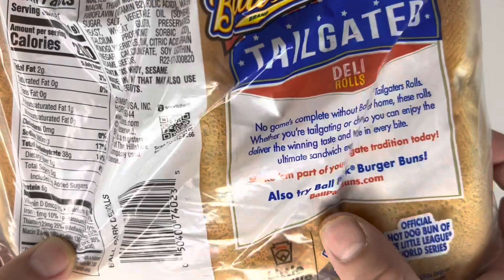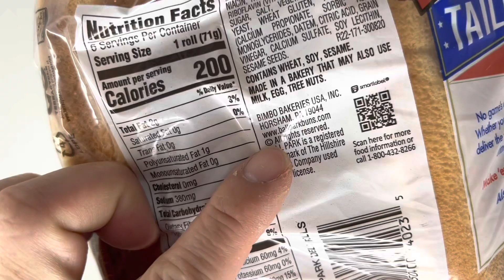Ball Park Tailgaters Deli Rolls, 6 count, 15 oz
At Ball Park Buns, we don’t look at the people who buy our products as consumers – we see them as fans. It’s about bringing friends and families together to bond over the things they love, and celebrating the power of food to create powerful experiences. Bring the ballpark home – or take it with you wherever you go. Ball Park makes it easy, with hamburger and hot dog buns that are perfect for grilling, tailgating, parties and more. Our buns and rolls deliver fresh taste and soft texture, Ball Park Buns take everyday meals to the next level – and always make the crowd go wild.
* 6 buns per pack
* No High Fructose Corn Syrup

🌈 Bạn nào ORDER thì bên USA sẽ chuyển về VN trong thời gian 10 ngày - 21 ngày,tuỳ thuộc vào hãng bay CARGO nhé!
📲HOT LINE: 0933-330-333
       ☎️ZALO: